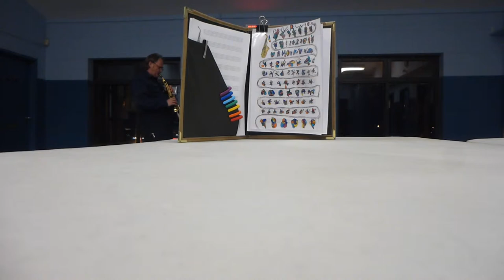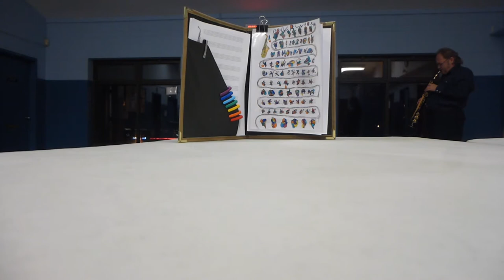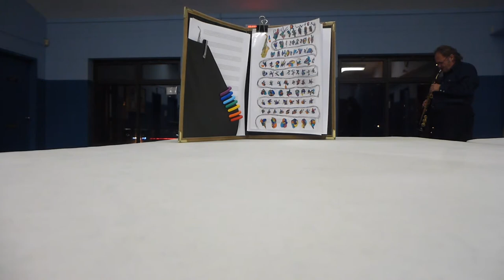Mon impression de bonheur